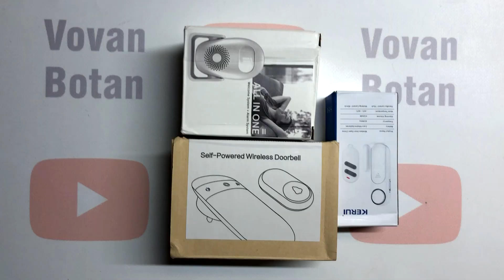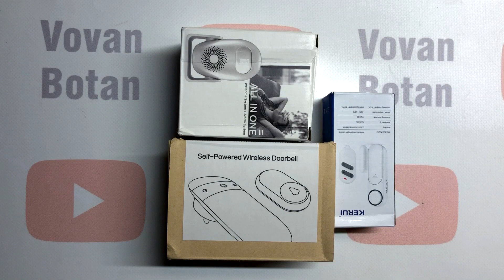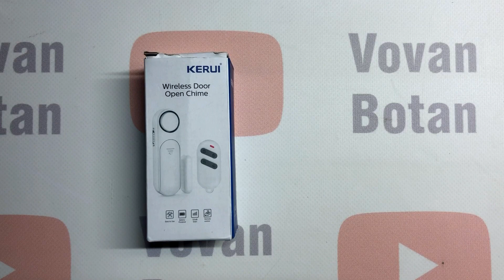Беспроводной звонок без батарейки и бюджетная сигнализация KERUI из Китая kerui alarm system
Беспроводной звонок без батарейки и бюджетная сигнализация KERUI из Китая
Приветственный модуль/сигнализация KERUI M120 kerui alarm system